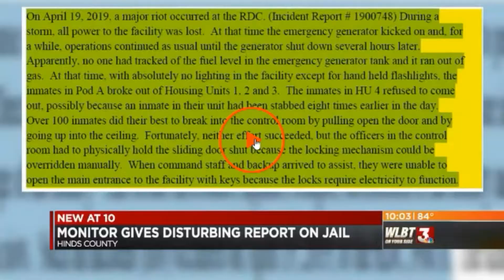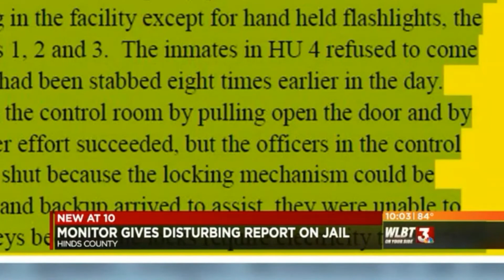Sheriff Mason on Jail